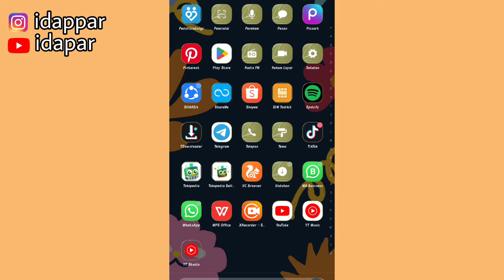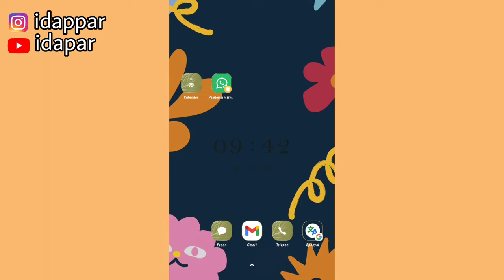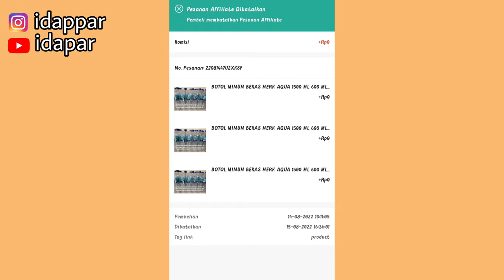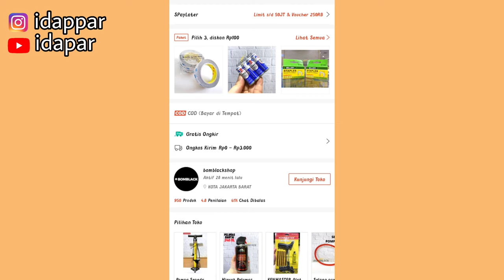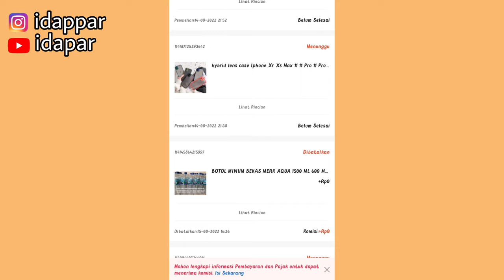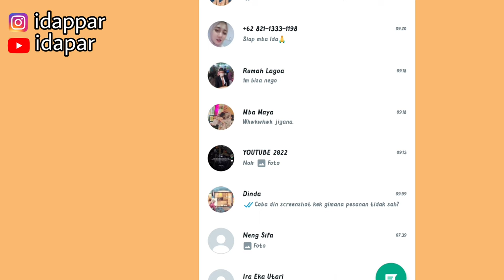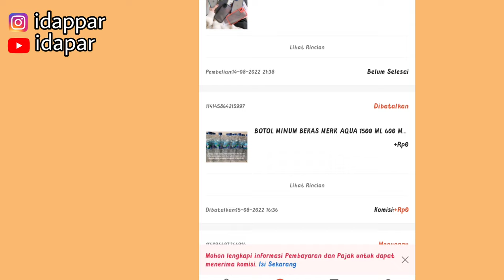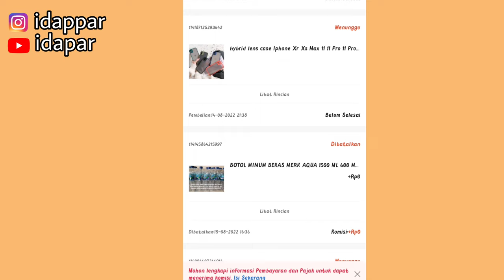KENAPA PESANAN SHOPEE AFFILIATE TIDAK SAH?? KOMISI MALAH NOL | APA SAJA PENYEBABNYA??